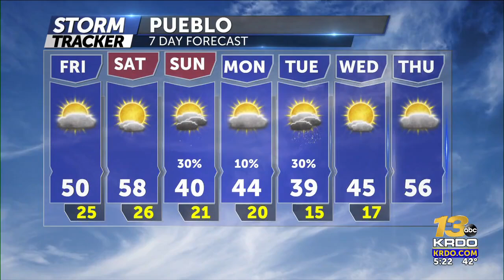SNOW CHANCES THIS WEEKEND